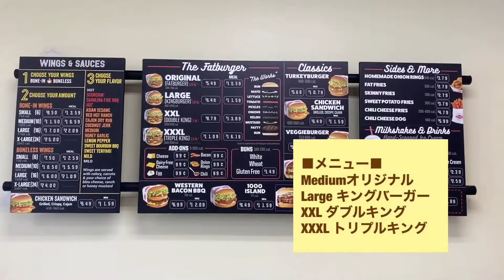アメリカのコンビニ＋ファットバーガー🇺🇸Fatburger in California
アメリカでFATBURGERに行って来ました。コンビニ内にあるお店なので、コンビニの様子も撮影しました。

カメラの移動が速すぎて見づらい部分があります。